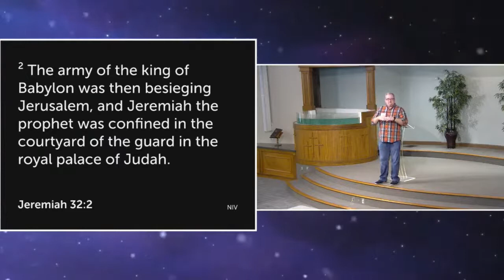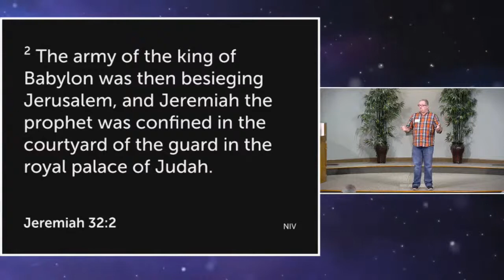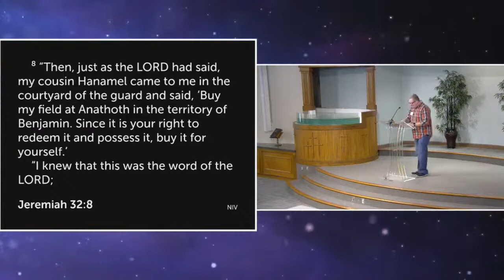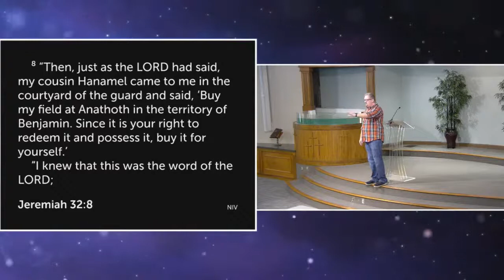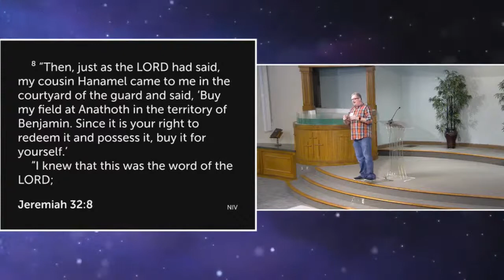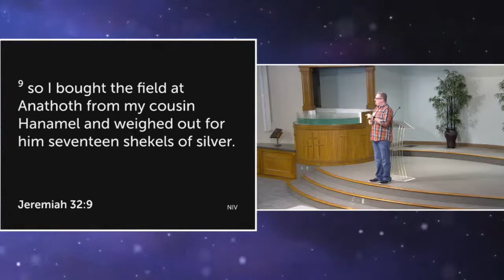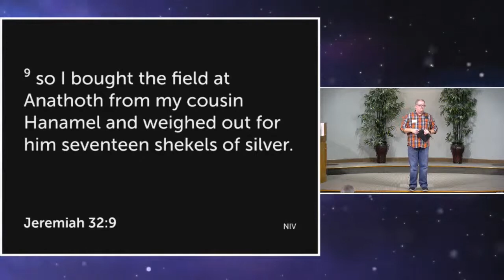Buying Land in a War Zone | THE PERSON GOD USES | June 27, 2021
Title: Buying Land in a War Zone
Text: Jeremiah 32:1-15
Series: The Person God Uses
Speaker: Joshua Watkins